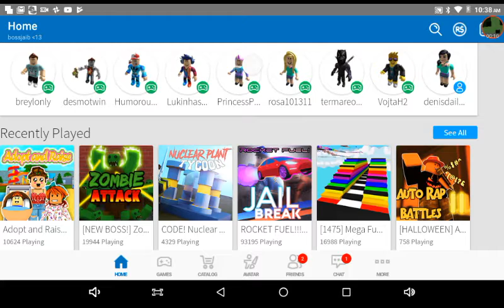Playing my 2 fav game